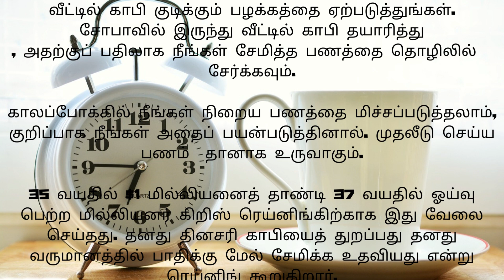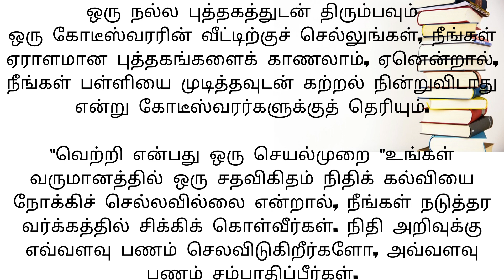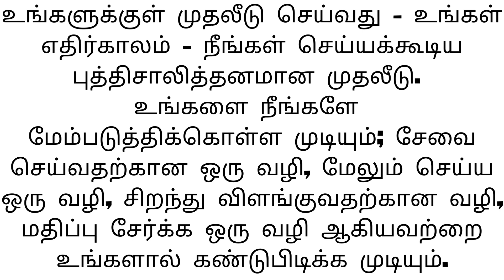How to get rich from nothing to millions in India in Tamil | நீங்கள் பணக்காரர் ஆக வழிகள் என்ன தமிழ்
நீங்கள் பணக்காரர் ஆக சில வாழ்க்கை முறை மாற்றங்களை செய்யலாம்

ஒன்றுமில்லாமல் நான் எப்படி பணக்காரனாக முடியும்?
நீங்கள் மிகவும் பணக்கார குடும்பத்தில் இருந்து வந்தாலோ, லாட்டரியை வெல்லும் வரையிலோ அல்லது வெற்றிகரமான வணிக யோசனையிலோ நீங்கள் எதுவும் செய்யாமல் பணக்காரர் ஆக முடியாது. நீங்கள் கோடீஸ்வரர் ஆக விரும்பினால், உங்களுக்கு ஒழுக்கம், திட்டம் மற்றும், உங்கள் பயணம் முழுவதும் உங்களுக்கு வழிகாட்டக்கூடிய பதிவுசெய்யப்பட்ட நிபுணரின் உதவி தேவைப்படும்.

நீங்கள் அதிக பணத்தை சேமிக்க விரும்பினால், உங்களுக்கு உதவ முடிவில்லா உதவிக்குறிப்புகள் மற்றும் தந்திரங்கள் உள்ளன. ஆனால் இது பெரும்பாலும் சில தியாகங்களைச் செய்வதைக் குறிக்கிறது.

அதிர்ஷ்டவசமாக, படுக்கையில் இருந்து இறங்காமல் செல்வத்தை உருவாக்க உங்கள் வாழ்க்கையில் நீங்கள் செய்யக்கூடிய பல சிறிய மாற்றங்கள் உள்ளன.

உங்கள் சேமிப்பை தானியக்கமாக்குங்கள்
முதலில் நீங்களே பணம் செலுத்துங்கள். அதாவது, உங்கள் சேமிப்பை செலுத்த வேண்டிய பில் போல் அமைக்கலாம், எனவே ஒவ்வொரு மாதமும் உங்கள் சரிபார்ப்புக் கணக்கிலிருந்து குறிப்பிட்ட தொகை தானாகவே அந்தக் கணக்குகளுக்கு மாற்றப்படும்.

"நீங்கள் மீண்டும் ஒரு கட்டணத்தை மறக்க மாட்டீர்கள் - மேலும் சேமிப்பைத் தவிர்க்க நீங்கள் ஒருபோதும் ஆசைப்பட மாட்டீர்கள், ஏனென்றால் உங்கள் சம்பளத்திலிருந்து நேரடியாக உங்கள் சேமிப்புக் கணக்குகளுக்கு பணம் செல்வதைக் கூட நீங்கள் பார்க்க மாட்டீர்கள்"

உங்கள் பங்களிப்புகளை அதிகரிக்கவும்
தானாகப் பணத்தைச் செலவழிக்க உங்கள் நிதியை நீங்கள் அமைத்தவுடன், ஒவ்வொரு ஆண்டும் உங்கள் சேமிப்பை அதிகரிப்பதன் மூலம் ஒரு படி மேலே செல்லுங்கள்.

கூட்டு வட்டியின் சக்திக்கு நன்றி, காலப்போக்கில் பெரிய மாற்றத்தை ஏற்படுத்தலாம்.

வாரன் பஃபெட்டின் விருப்பமான முதலீட்டு வழியை முயற்சிக்கவும்
புகழ்பெற்ற முதலீட்டாளர் வாரன் பஃபெட் மற்ற முதலீட்டு விருப்பங்களை விட குறியீட்டு நிதிகளை ஆதரிக்கிறார், மேலும் நல்ல காரணத்திற்காகவும். "நீங்கள் முதலீடு செய்யும் உங்கள் பணத்தைப் பன்முகப்படுத்த இது மலிவான மற்றும் எளிதான வழி" என்று கூறுகிறார்.

குறியீட்டு நிதிகள் குறைந்த விலை மட்டுமல்ல, அவற்றை நிர்வகிக்க அதிக முயற்சி தேவையில்லை. நீங்கள் முதலீடு செய்து, குறிப்பிட்ட நிறுவனங்களின் பங்குகளைப் பின்தொடர்வது, வாங்குவது மற்றும் விற்பதற்குப் பதிலாக அதைச் செய்ய அனுமதிக்கவும்.

மேலும் அவர்களுக்கு அதிக வர்த்தகம் தேவைப்படாததால், குறியீட்டு நிதிகளும் வரி திறமையானவை. மேலாளர்கள் "அந்த நிதியில் தொடர்ந்து வாங்குவதும் விற்பதும் இல்லை". "எந்த நேரத்திலும் நீங்கள் நிறைய வாங்குதல் மற்றும் விற்பனை செய்தல், வரிகளில் உங்களுக்கு நிறைய செலவாகும் சாத்தியம் உள்ளது."

இது உங்கள் பாக்கெட்டில் அதிக பணத்தை பெயர்க்கலாம். சுறுசுறுப்பாக நிர்வகிக்கப்படும் நிதிகளுக்கு நீங்கள் செலுத்தும் அளவுக்கு நீங்கள் ஒரு ஆலோசகருக்குச் செலுத்தாததால், உங்கள் வருமானத்தில் குறைக்கக்கூடிய கட்டணத்தில் நீங்கள் பணத்தைச் சேமிப்பீர்கள்.

வீட்டில் காபி குடிக்கும் பழக்கத்தை ஏற்படுத்துங்கள்.
சோபாவில் இருந்து வீட்டில் காபி தயாரித்து
, அதற்குப் பதிலாக நீங்கள் சேமித்த பணத்தை தொழிலில்  சேர்க்கவும்.

காலப்போக்கில் நீங்கள் நிறைய பணத்தை மிச்சப்படுத்தலாம், குறிப்பாக நீங்கள் அதைப் பயன்படுத்தினால். முதலீடு செய்ய பணம்  தானாக உருவாகும்.

35 வயதில் $1 மில்லியனைத் தாண்டி 37 வயதில் ஓய்வு பெற்ற மில்லியனர் கிறிஸ் ரெய்னிங்கிற்காக இது வேலை செய்தது. தனது தினசரி காபியைத் துறப்பது தனது வருமானத்தில் பாதிக்கு மேல் சேமிக்க உதவியது என்று ரெய்னிங் கூறுகிறார்.

செயலற்ற வருமானத்தின் (Passive Income) நீரோடைகளை உருவாக்குங்கள்
செயலற்ற வருமானத்தை உருவாக்குவதற்கு சில முயற்சிகள் தேவை, அது எளிதான பணமாக மாறும்.

குறைந்த பராமரிப்பு வருவாயை நீங்கள் அமைத்தவுடன், உங்கள் கூடுதல் வருவாயை சேமிப்பாக மாற்றவும். இரண்டு வருமானங்களை உருவாக்குவதும், ஒன்றில் வாழ்வதும் விருப்பமான பணத்தைச் சேமிக்கும் உத்தி.

ஒரு நல்ல புத்தகத்துடன் திரும்பவும்
ஒரு கோடீஸ்வரரின் வீட்டிற்குச் செல்லுங்கள், நீங்கள் ஏராளமான புத்தகங்களைக் காணலாம், ஏனென்றால், நீங்கள் பள்ளியை முடித்தவுடன் கற்றல் நின்றுவிடாது என்று கோடீஸ்வரர்களுக்குத் தெரியும்.

"வெற்றி என்பது ஒரு செயல்முறை "உங்கள் வருமானத்தில் ஒரு சதவிகிதம் நிதிக் கல்வியை நோக்கிச் செல்லவில்லை என்றால், நீங்கள் நடுத்தர வர்க்கத்தில் சிக்கிக் கொள்வீர்கள். நிதி அறிவுக்கு எவ்வளவு பணம் செலவிடுகிறீர்களோ, அவ்வளவு பணம் சம்பாதிப்பீர்கள்.

உங்கள் நிதிக் கல்வியில் முதலீடு செய்யத் தொடங்குவதற்கான மலிவான மற்றும் எளிதான வழி புத்தகங்கள் மூலமாகும். எங்கிருந்து தொடங்குவது என்று உங்களுக்கு உத்வேகம் தேவைப்பட்டால், எலோன் மஸ்க் மற்றும் வாரன் பஃபெட் போன்ற பில்லியனர்களின் விருப்பமான புத்தகங்களைப் பாருங்கள்.

மேலும் சம்பாதிப்பதற்கான முதல் படியை எடுங்கள்
இறுதியில், உங்கள் வருமானத்தை உயர்த்துவதற்கான சிறந்த வழி, அதிக சம்பளத்தை சம்பாதிப்பதாகும், அதாவது பதவி உயர்வு பெறுவது அல்லது புதிய வேலையில் ஈடுபடுவது. ஒரு புதிய திறமையைக் கற்க வகுப்பில் சேர்வதன் மூலமோ அல்லது தொழிலை மாற்றுவதற்குத் தேவையான தகுதிகளைப் படிப்பதன் மூலமோ, அந்த இலக்கை எப்படி அடைவது என்பதை இப்போது நீங்களே கற்றுக் கொள்ளத் தொடங்கலாம்.

உங்களுக்குள் முதலீடு செய்வது - உங்கள் எதிர்காலம் - நீங்கள் செய்யக்கூடிய புத்திசாலித்தனமான முதலீடு.
உங்களை நீங்களே
மேம்படுத்திக்கொள்ள முடியும்; சேவை செய்வதற்கான ஒரு வழி, மேலும் செய்ய ஒரு வழி, சிறந்து விளங்குவதற்கான வழி, மதிப்பு சேர்க்க ஒரு வழி ஆகியவற்றை உங்களால் கண்டுபிடிக்க முடியும்.